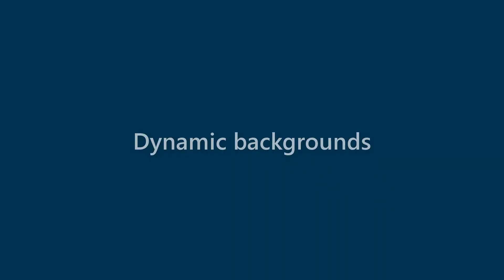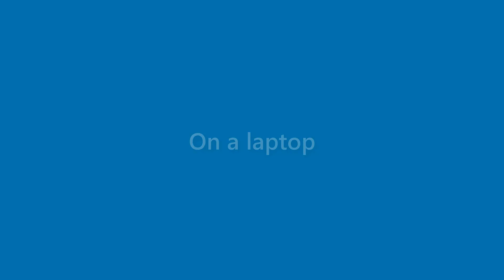Amaya Sexton - appearance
Name Look - Amaya Sexton - appearance. In this video we present "Amaya Sexton" name look and feel in various scenarios.
This video will cover:
How does "Amaya Sexton" look as a personal letterhead?
How does "Amaya Sexton" look on a business card?
How does "Amaya Sexton" look on a computer/laptop screen?
How does "Amaya Sexton" look with different background colors?
How does "Amaya Sexton" look with various fonts?